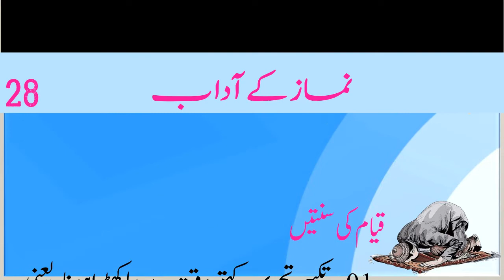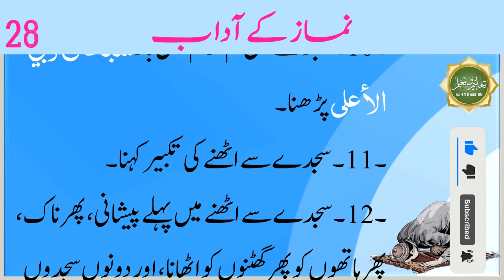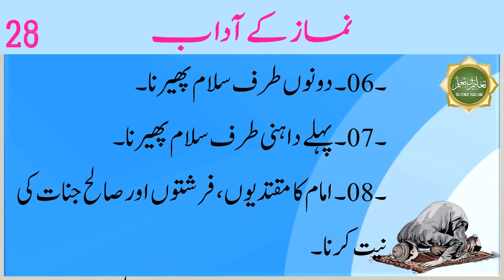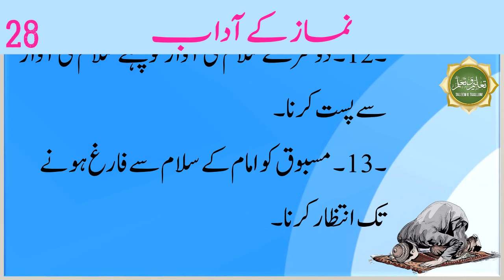Sunan O Aadab | Namaz ke adaab | Prayer | نماز کے آداب | سنّتیں | Episode - 28